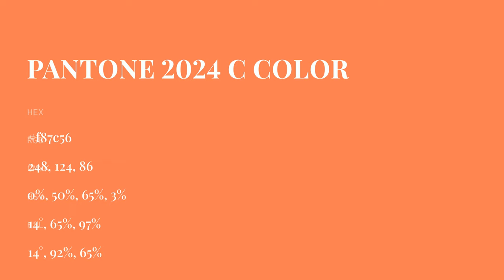color f87c56 hex color - Orange color - Cool color f87c56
What color is ? f87c56 hex color - Orange color - Cool color f87c56

Hex f87c56 Color Code is also known as color.

Hex f87c56 Color code in CMYK color (process color) code model is generated after subtraction of 0% cyan, 49% magenta, 65% yellow and 2% black.